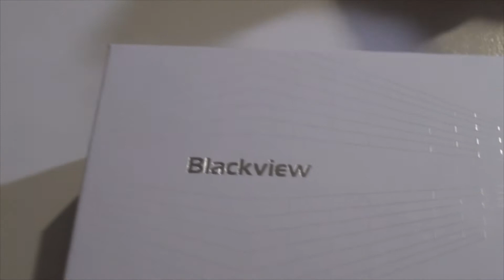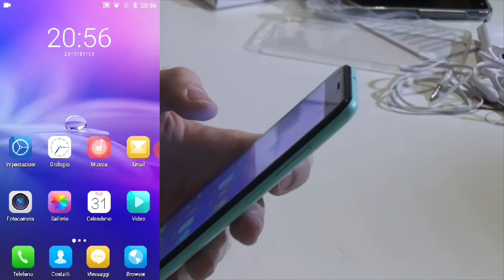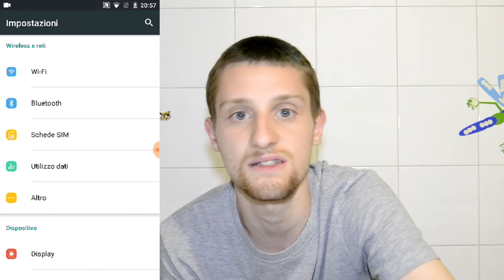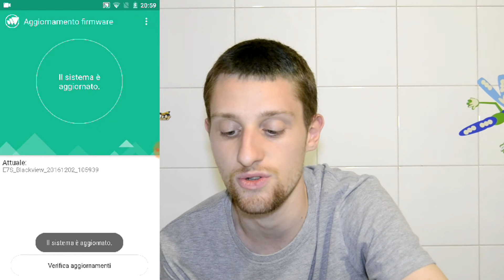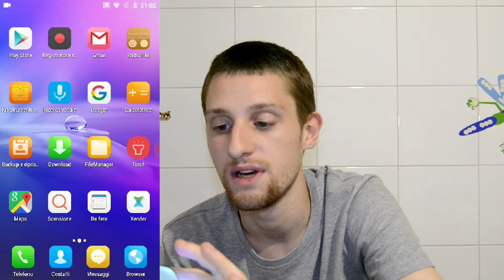Recensione Completa Italiana - Blackview E7s con touch id!